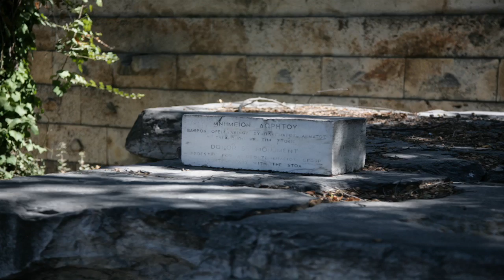Shooting pictures in Acropolis Athens Greece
Parthenon ,propylaia, Erechtheion, Temple of Athena Nike, Herodes Atticus Theatre,Dionysus Theatre, Temple of Hephaestus, The agora, Middle Stoa, Nymphaion, Stoa of Attalos, Agora Museum, Roman Forum & Tower of the Winds,  Camara GoPro and 5D